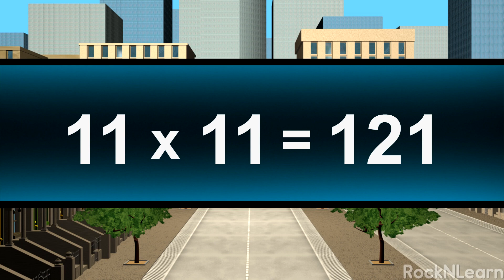Multiply by 11 | Learn Multiplication | Rap Song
Learning to multiply by eleven  has never been easier or more fun. Lively animated characters and encouraging lyrics will have you rapping out the facts from 11 x 2 up through 11 x 12 quickly and accurately. First, each 11x fact is presented in order. Then, on a second time through the facts, a pause is added before each answer. Try to
beat the performers by answering before they do!

Multiplication Blvd. (11x) Lyrics:

I'm cruisin' down Multiplication Boulevard
Where learnin' is fun, you know it isn't hard
With a jammin' beat, it's an easy road
So crank up the Rock 'N Learn and lighten your load

11 X 1 = 11
11 X 2 = 22
11 X 3 = 33
11 X 4 = 44
11 X 5 = 55
11 X 6 = 66
11 X 7 = 77
11 X 8 = 88
11 X 9 = 99
11 X 10 = 110
11 X 11 = 121
11 X 12 = 132

I'm on the Math Highway, the Road of Education
In the fast lane of Multiplication
Got the windows down and my motor is revin'
I'm ready to work on Number Eleven

11 X 1 =...11
11 X 2 =...22
11 X 3 =...33
11 X 4 =...44
11 X 5 =...55
11 X 6 =...66
11 X 7 =...77
11 X 8 =...88
11 X 9 =...99
11 X 10 =...110
11 X 11 =...121
11 X 12 =...132

* Professional guitarist. Closed course. Do not drive while playing guitar in a music video. :)